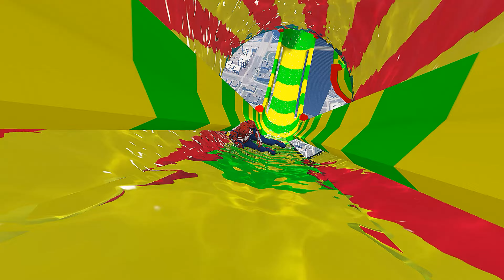The BEST Water Slide Stunts in GTA 5 Featuring Spiderman!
Watch as Spiderman takes on the best water slide stunts in GTA 5! You won't want to miss this action-packed adventure. Get ready for some epic gameplay and amazing antics in this thrilling video!

All gameplay videos are recorded and edited by me. All 3D models of water slides are modeled by me.
I'm trying for you!